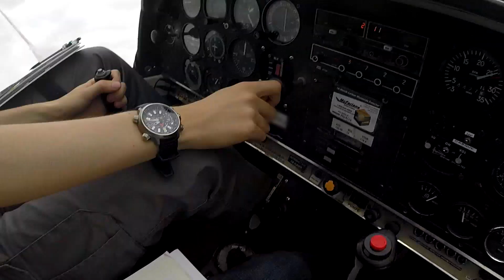Vol réel - DR400-120 - Visite des châteaux du coin + Dépassé par un hélico...(oui...)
Petite navigation avec un ami, sympa de voir ces châteaux depuis le ciel. En revanche bien déçu de mes arrondis, ils sont raides et pas du tout smooth, j'avais pas volé depuis quelque temps sur le 120, en généralement pas volé depuis 2 mois, j'ai passé idle trop tôt au dernier arrondi et j'ai pas assez tiré le nez, et pour le premier j'ai pas assez tiré non plus, BREF, faut que je me remette dans le bain !

Globalement hormis les atterrissages pas très beaux (enfin limite on s'en fou, pose l'avion sans rien casser est un bon atterrissage, l'arrondie, c'est pour la frime xD) c'était un beau vol, dommage pour le ciel couvert !

Un pouces bleu permet de m'aider !
Mon PC :
- CPU : i5 3570k 3.8Ghz
- GPU : R9 280 Dual-X 3Go
- RAM : 1*8Go Kingston HyperX Fury
- CM : P8Z77-V
- 2 Ecrans 1080p 27 et 24 pouces
- Joystick "Hotas" : Saitek X52 +Pro Rudder Pedals
- Volant : Driving Force GT